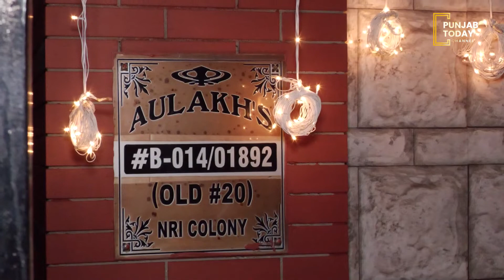ਪੰਜਾਬ ਦੇ ਮੁੰਡੇ ਅਰਸ਼ਦੀਪ ਸਿੰਘ ਨੇ ਬਣਾਈ ਇੰਡੀਅਨ ਕ੍ਰਿਕਟ ਟੀਮ ਵਿੱਚ ਥਾਂ ,ਦੇਖੋ ਪਰਿਵਾਰ ਵਿੱਚ ਮਾਹੌਲ | Punjab Today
ਪੰਜਾਬ ਦੇ ਮੁੰਡੇ ਅਰਸ਼ਦੀਪ ਸਿੰਘ ਨੇ ਬਣਾਈ ਇੰਡੀਅਨ ਕ੍ਰਿਕਟ ਟੀਮ ਵਿੱਚ ਥਾਂ ,ਦੇਖੋ ਪਰਿਵਾਰ ਵਿੱਚ ਮਾਹੌਲ